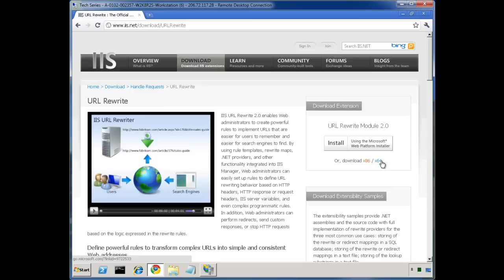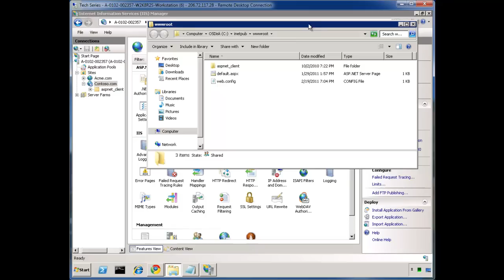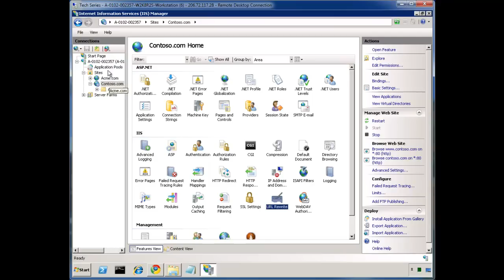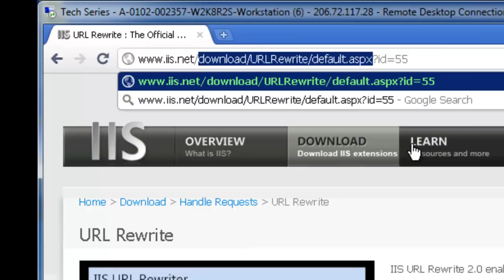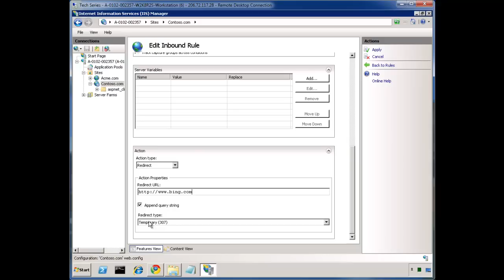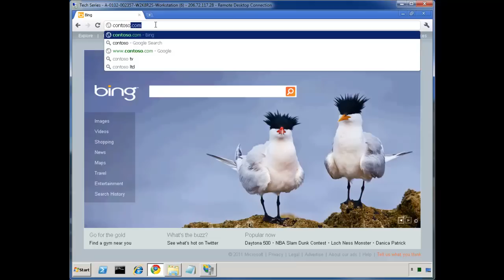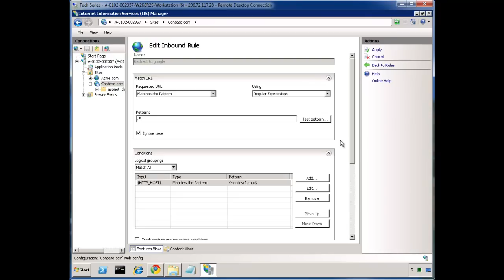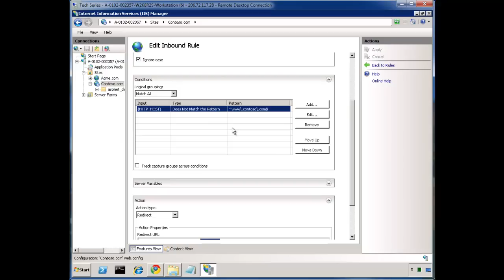An Intro to URL Rewrite + adding www to domain name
An Intro to URL Rewrite, plus how to add www to domain name for SEO purposes.